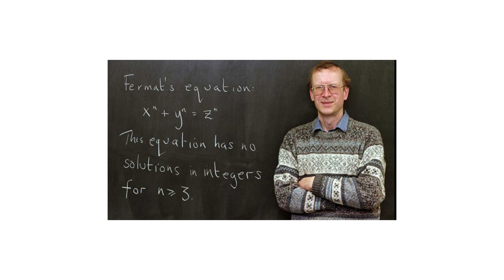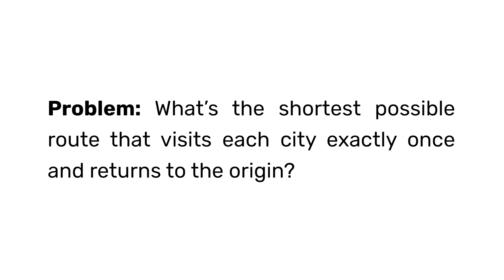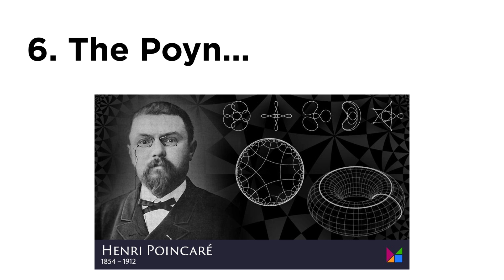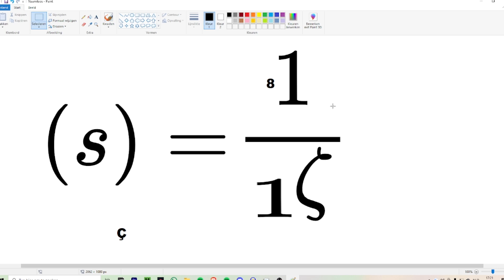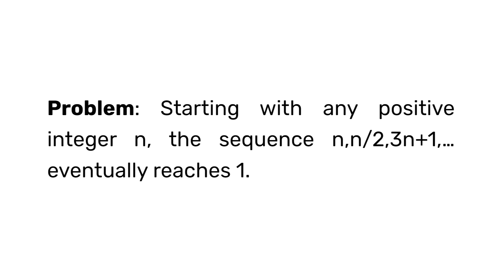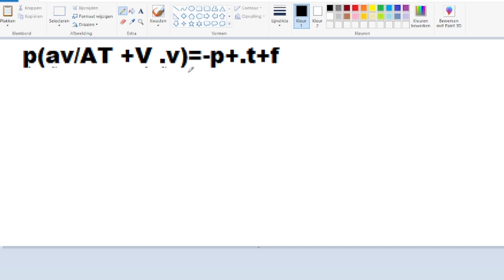I Solved the 10 HARDEST Math Problems (at only 16 years old)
yes indeed i did solve the world's hardest math questions there are 10 questions including the very famous:
- The Four Color Theorem
- Fermat’s Last Theorem
- The Monty Hall Problem
- The Travelling Salesman Problem
- The Twin Prime Conjecture
- The Poincaré Conjecture
- The Goldbach Conjecture
- The Riemann Hypothesis
- The Collatz Conjecture
- Navier–Stokes Existence and Smoothness